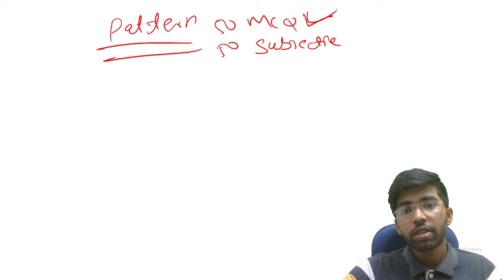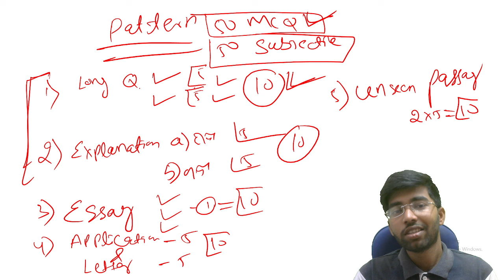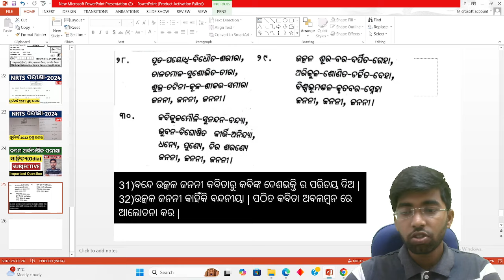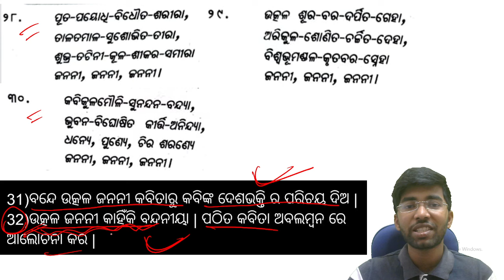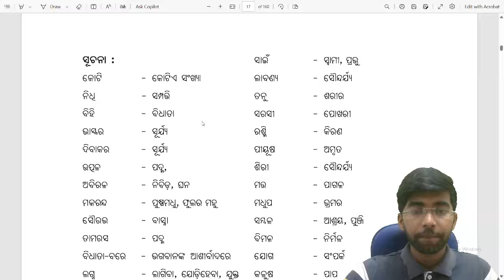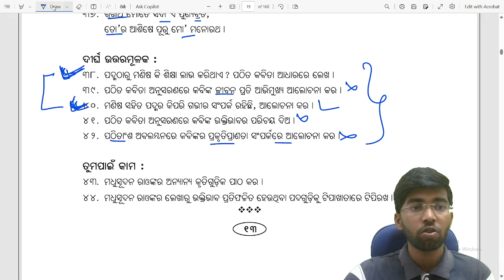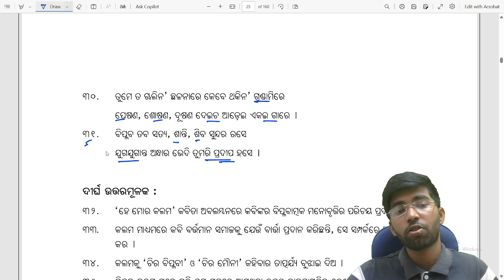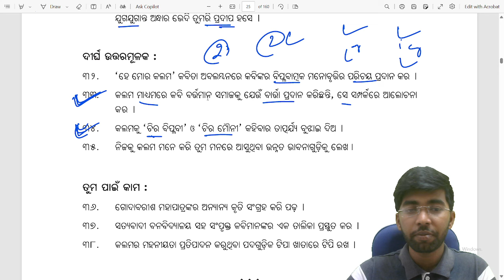9th class half yearly exam 2024 mil | class 9 important question paper mil odia subjective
9th important questions in all subjects 2024

odia objective question 2024 9th

9th class half yearly exam 2024

9th class odia short question

maths important questions class 9 half yearly

class 9 math important question 2024 odia medium

english selection question 2024

class 9th most important question

class 9 odia important questions 2024

10th class half yearly exam 2024 odia subjective

half yearly strategy class 10 2024